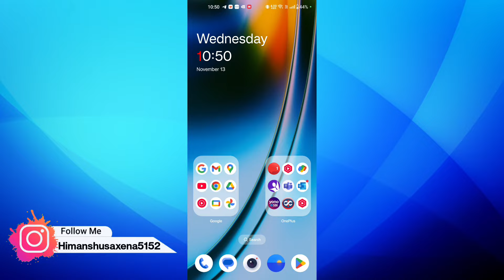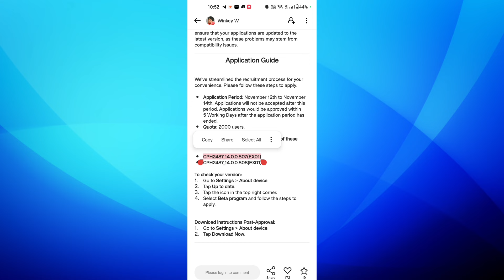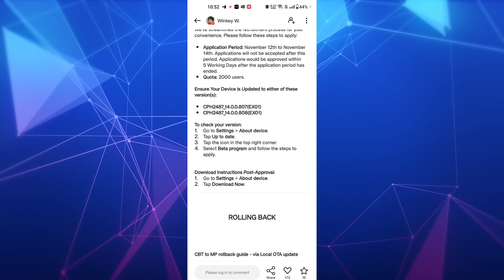OxygenOS 15 Closed Beta Update RollOut in OnePlus 11R | OnePlus 11R received OxygenOS15 Closed Beta